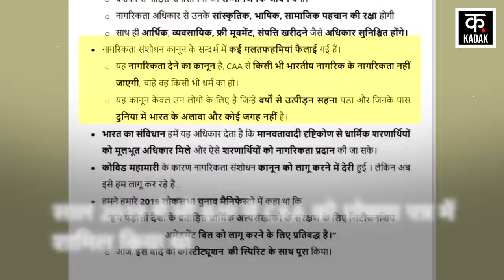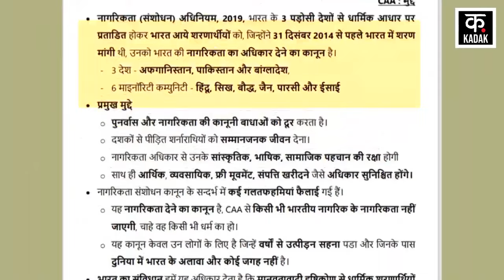CAA News: देशभर में लागू हुआ नागरिकता संशोधन अधिनियम, जानें डिटेल |Citizenship Amendment Act|PM Modi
Before the Lok Sabha elections, the Central Government has taken a big step. The government issued the notification of the Citizenship Amendment Act. Minorities from 3 neighboring countries will be able to get Indian citizenship. For this, applicants will have to apply on the online portal. In the year 2019 also, BJP had included CAA in the manifesto. Except the Muslim community, people of other religions will be given citizenship. After government investigation they will be given citizenship under law

लोकसभा चुनाव से पहले केंद्र सरकार ने एक बड़ा कदम उठाया है. सरकार ने नागरिकता संशोधन कानून का नोटिफिकेशन जारी किया. 3 पड़ोसी देशों के अल्पसंख्यकों को भारतीय नागरिकता मिल सकेगी. इसके लिए आवेदकों को ऑनलाइन पोर्टल पर आवेदन करना होगा. साल 2019 में भी BJP ने CAA को घोषणा पत्र में शामिल किया था. मुस्लिम समुदाय को छोड़कर बाकी धर्मों के लोगों को नागरिकता दी जाएगी. सरकारी जांच पड़ताल के बाद उन्हें कानून के तहत नागरिकता दी जाएगी